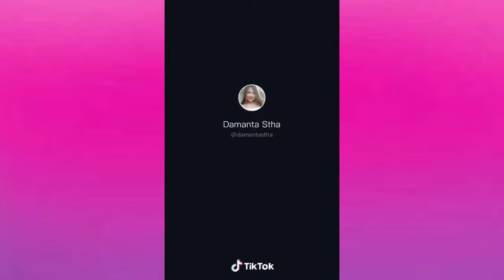Tik tok video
Ankit kumar